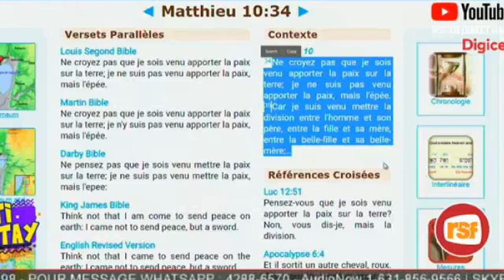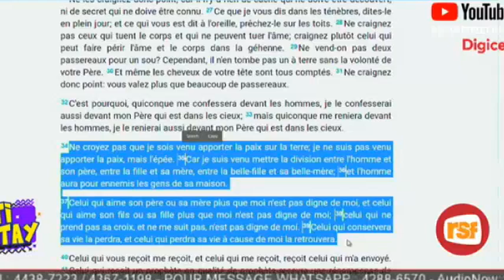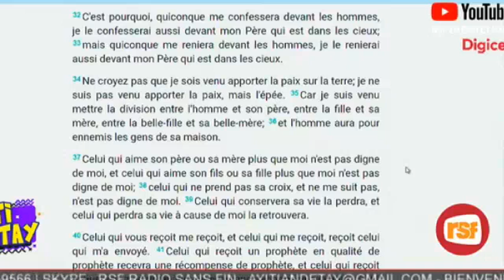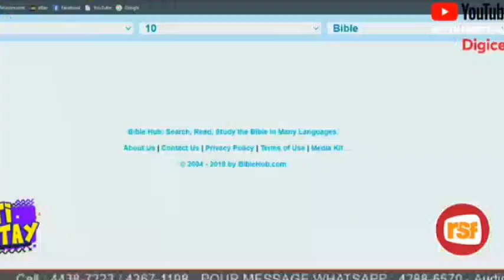Ayiti An Detay 16 Septanm 2020 Opozisyon An Pèdi Fòs Tout Bon Vre Devan P JOVENEL